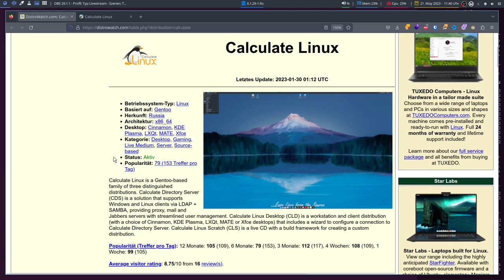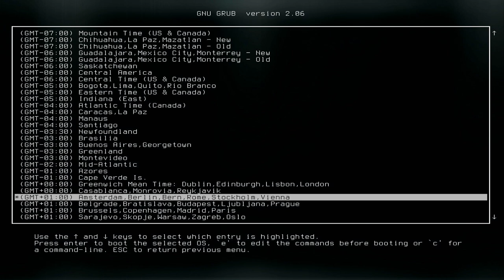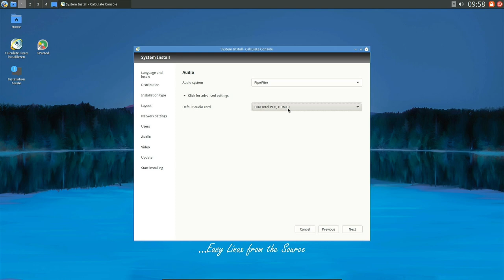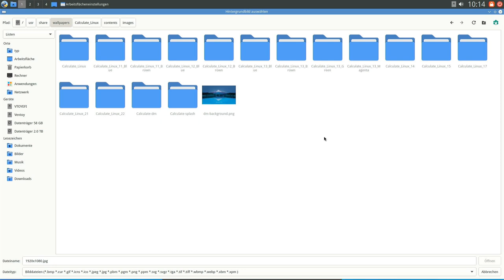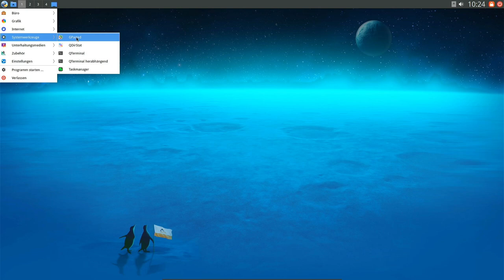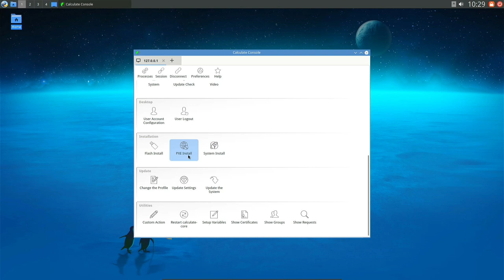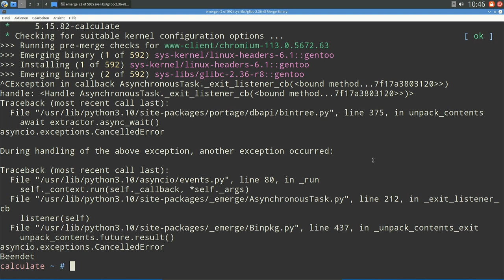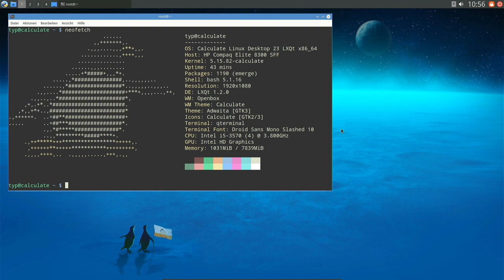Ein schnelles Gentoo für alle! - Calculate Linux 23 - SonntagsOS - 88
So'n Typ installiert: Calculate Linux 23 mit LXQt 1.2.0

0:00 Website & Download
3:20 Installation
10:13 Überblick & Hintergrundbild
12:56 Das Anwendungsdock
14:47 vorinstallierte Programme
19:45 Updates & Softwareinstallation
25:13 Fazit

Calculate Linux ist eine Linux-Distribution, die auf Gentoo basiert. Sie zeichnet sich durch ihre Anpassungsfähigkeit und Flexibilität aus. Eine Besonderheit von Calculate Linux ist der Einsatz des Calculate Utilities-Toolsatzes, der eine einfache Verwaltung des Systems ermöglicht. Es bietet auch eine hohe Benutzerfreundlichkeit durch vorkonfigurierte Desktop-Umgebungen und eine große Auswahl an vorinstallierter Software. Calculate Linux ist bekannt für seine Stabilität, Leistung und die Möglichkeit, benutzerdefinierte Systeme für spezifische Anforderungen zu erstellen.
Calculate Linux ist eher für fortgeschrittene Nutzer geeignet. Obwohl es benutzerfreundlich ist und vorkonfigurierte Desktop-Umgebungen bietet, erfordert es dennoch grundlegende Kenntnisse über Linux und die Verwaltung des Systems. Die Flexibilität und Anpassungsfähigkeit von Calculate Linux eröffnen fortgeschrittenen Benutzern mehr Möglichkeiten, das System nach ihren Bedürfnissen anzupassen und anzupassen. Für Anfänger könnte es hingegen eine steilere Lernkurve geben.

In diesem Video installiere ich Calculate Linux 23 auf echter Hardware und schaue mir an, was alles vorinstalliert ist. Ich aktuallisiere das System über die GUI und das Terminal.

Hier geht es zum letzten sonntagsOS